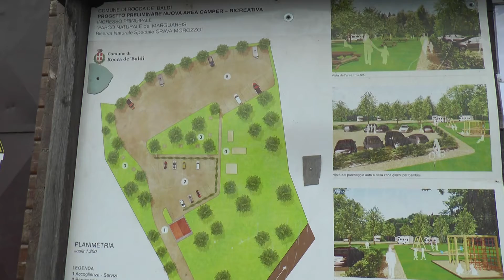ROCCA DE' BALDI: inaugurata una nuova area camper - TELEGRANDA (ch 186)